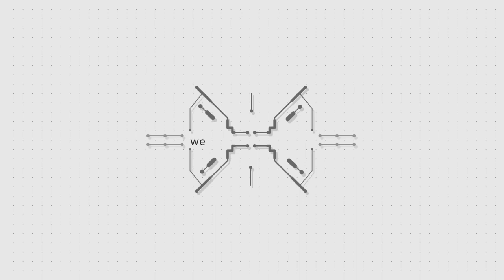Graphic Design, Especially for you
We believe imagery to be the most powerful form of communication
 More than any other in fact.
We do mostly graphic designs, logos, banners and animated media for you
And get free consultation from us on strengthening your brand